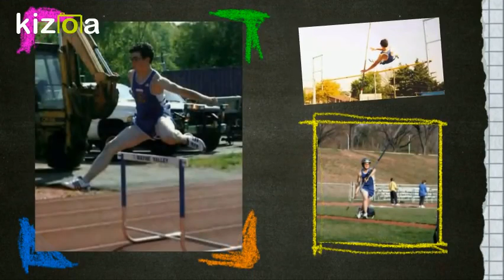Old School Jonas || Jonas Brothers school days! [RARE PICS!]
Yes, back in the 90s and early 2000s the Jonas boys were just like any other kid - and yes, they did go to school!
These are some of the memories from those days.

Kevin and Joe attended pre-k and kindergarten back in Texas, when Nick was just a baby.
Once they moved to New Jersey, they briefly attended Lincoln School and Wyckoff Christian, before settling down at Eastern Christian (Elementary-High)

All pictures + more can be found on our site.

NO PROFIT IS BEING MADE OUT OF THIS VIDEO!